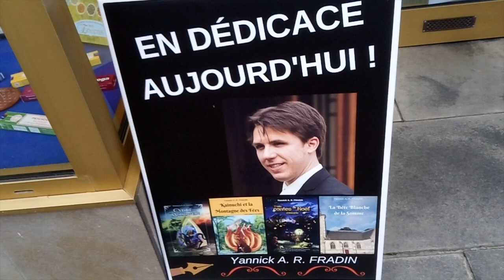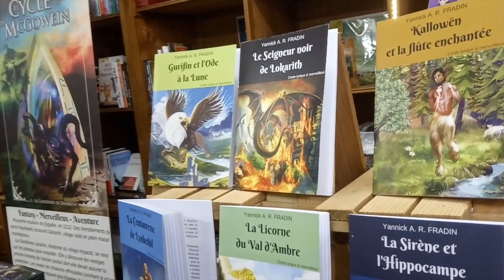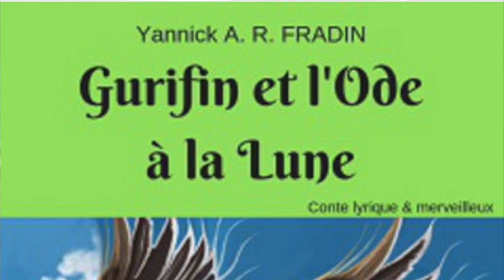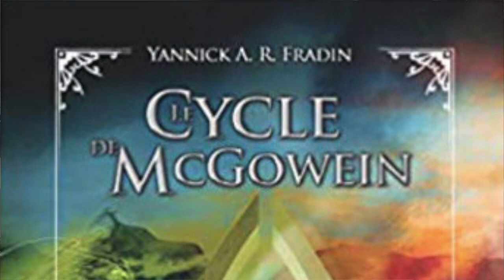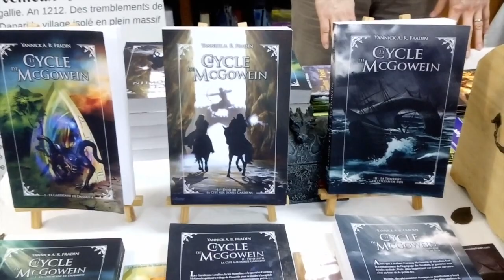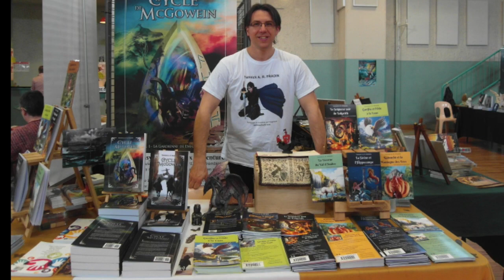interview Yannick Fradin écrivain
Rencontre avec Yannick Fradin écrivain à Laon, il sort une saga de 28 livres (dont 9 déjà disponible), c'est aussi des romans et des contes de Noël Axonais